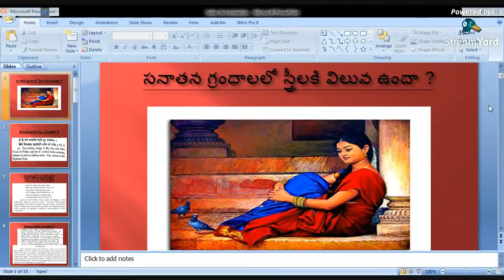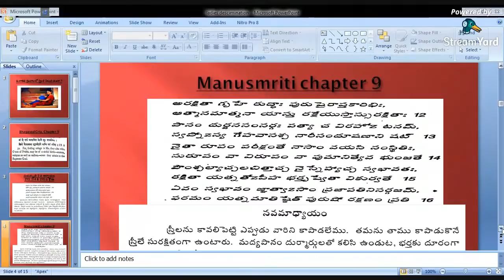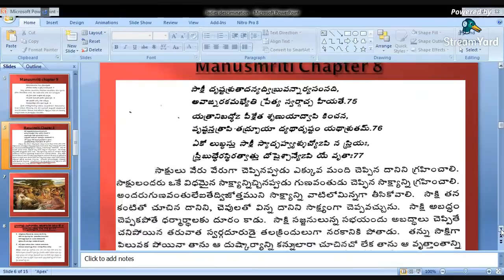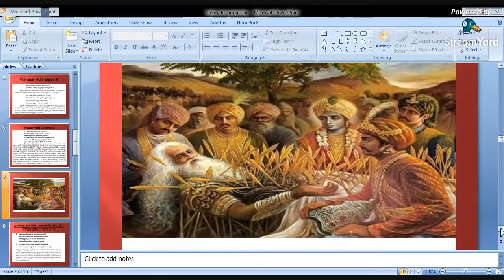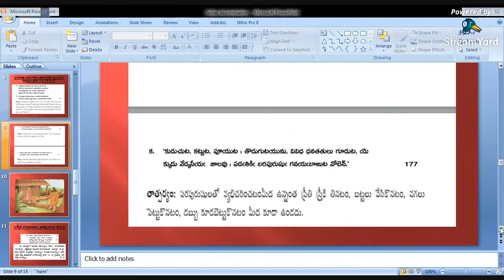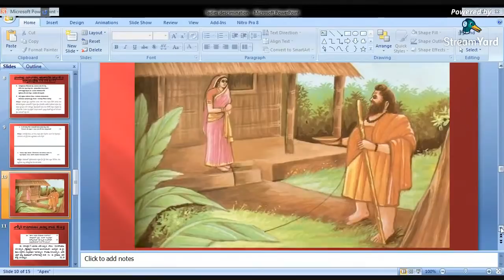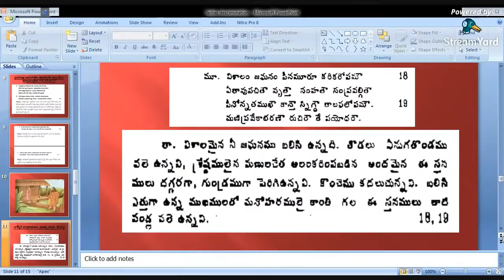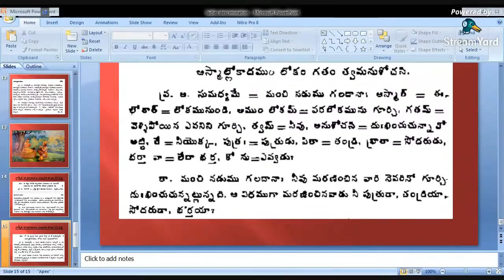ఆర్యబ్రాహ్మణుల హిందూమత సనాతన గ్రంధాలలో స్త్రీలకి విలువ ఉందా?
PLEASE SHARE IT IF YOU LIKED IT..!!!

Women in Hinduism, Women in Sanatana Dharma
సీతాదేవి తొడలు స్తనాలు అశ్లీల వర్ణన
స్త్రీలను నీచంగా చూపిస్తున్న సనాతనధర్మం

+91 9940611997